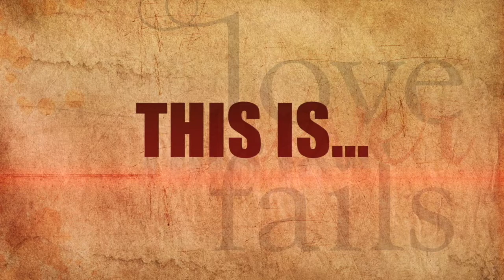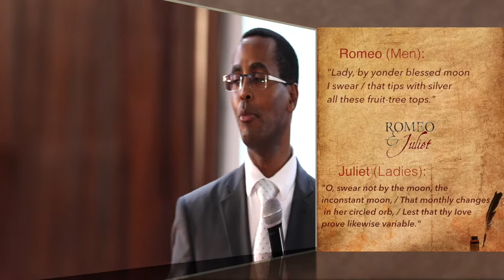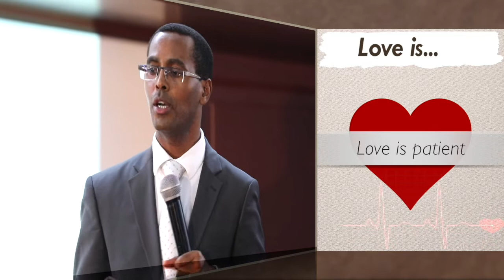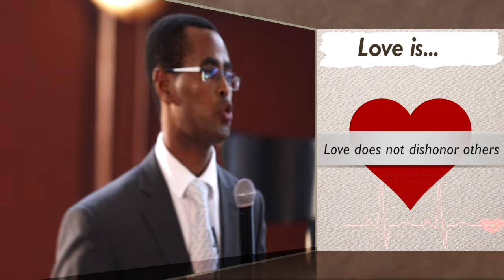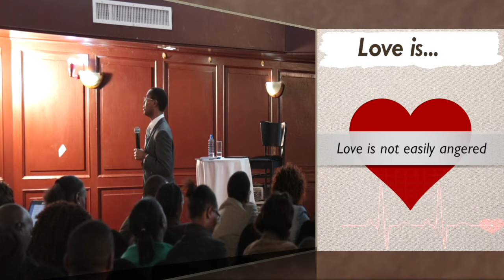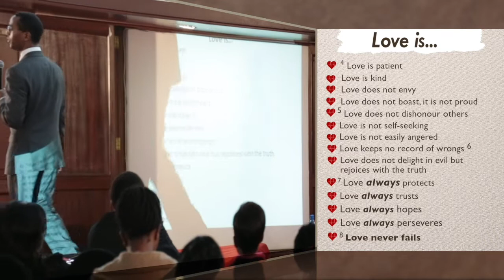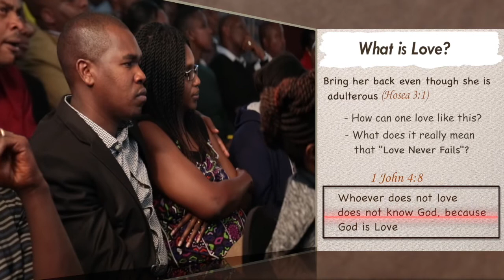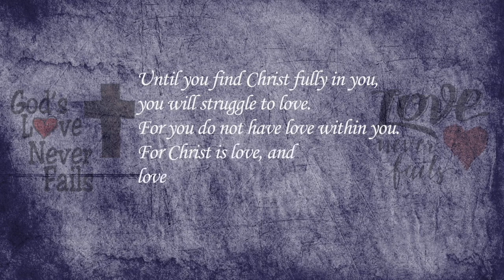Love Never Fails Best Marriage Advice Ever Part VI by Dr K N Jacob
Dr. K. N. Jacob is one of the best conference speaker of all times. He is widely recognized as one of the most inspiring mentor, life coach, corporate trainer and business consultant in the world today.

Dr. K. N. Jacob speaks on personal and corporate leadership, strategic thinking, emotional intelligence, personal branding, peak performance, dealing depression, mind mastery and parenting today.

Dr. K. N. Jacob has published: Me, Men & Money (A Woman’s Masterpiece); You Don’t Need a Job; Reposition Yourself; My Life Journey; The Power of the Spoken Word; and A Guide to Parenting Today.

Dr. K. N. Jacob holds a PhD in Project Management and he is happily married to his college sweetheart, Mercy, and God has blessed them with two children, Ivy and Zig.